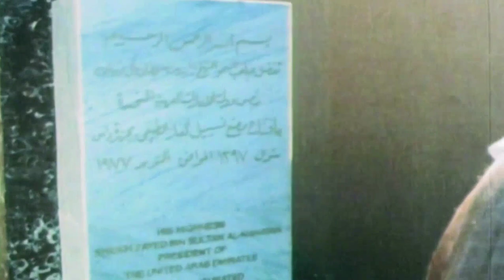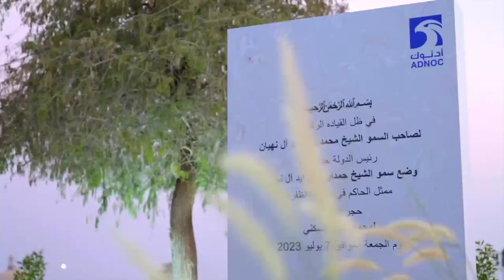Sheikh Hamdan Bin Zayed Visits ADNOC Plant In Das Island Throwback